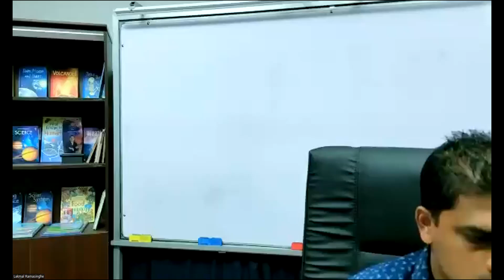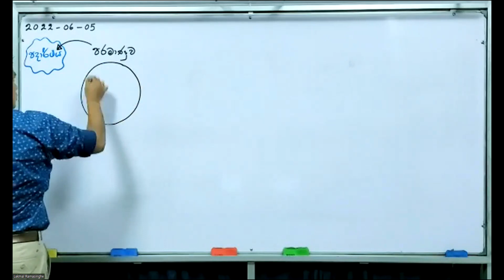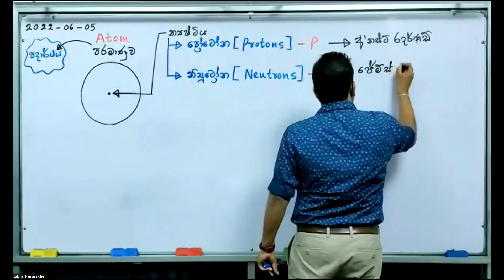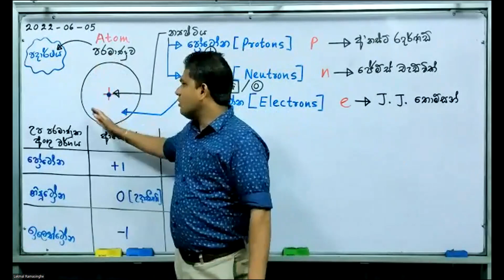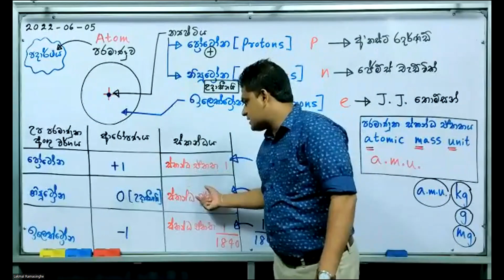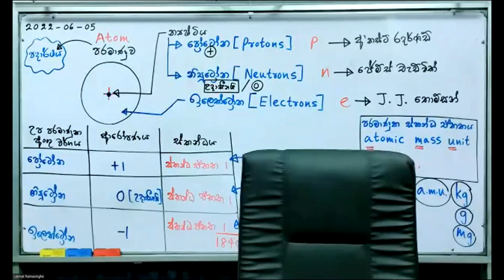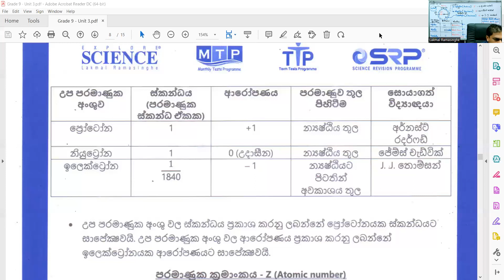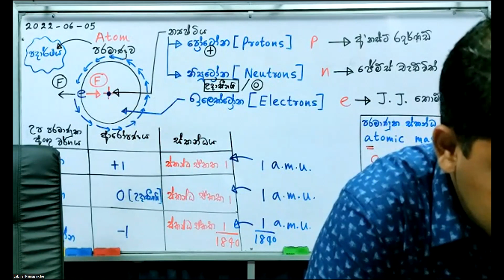9 ශ්‍රේණිය - 3 ඒකකය - පදාර්ථයේ ස්වභාවය හා ගුණ - 5 කොටස